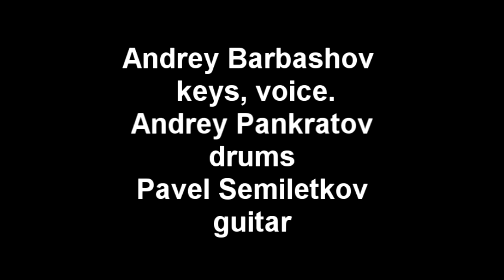Andrey Barbashov Occasion (trio) part 2 (instr.) short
Andrey Barbashov - keyboards.
Andrey Pankratov - drums.
Pavel Semiletkov - guitar
mix redaction
Moscow. Alexey Kozlov club 22.08.12.
АБ ОкАзия